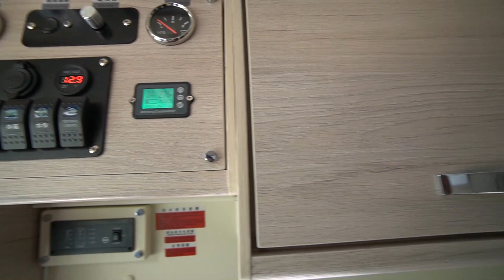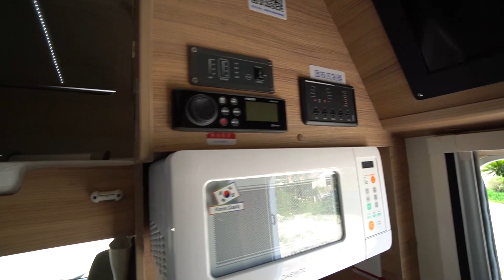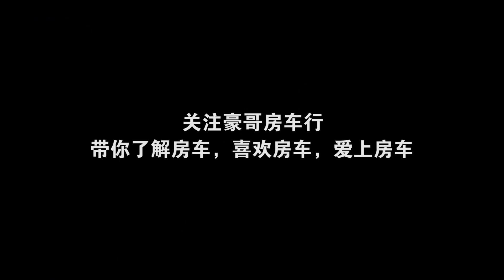房车贵州之旅结束平安到家，分享接下来的计划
房车贵州之旅结束平安到家，分享接下来的计划Vlog236#豪哥房车生活